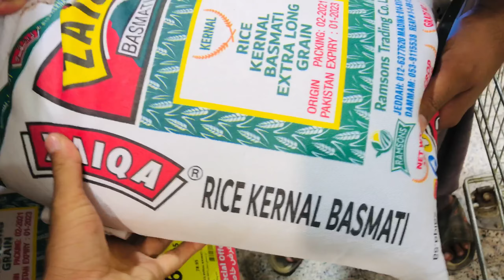Grocery Shopping In Saudi Arabia | Qudoos Raja